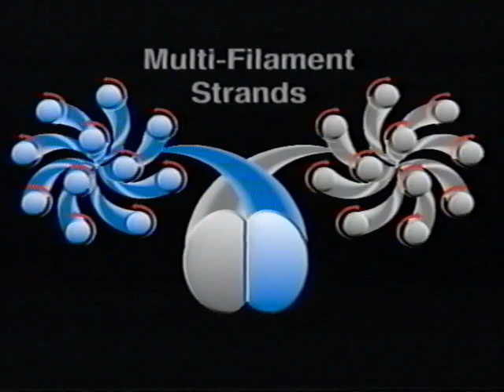"I Shoot a Mathews - Mathews Solocam" VHS